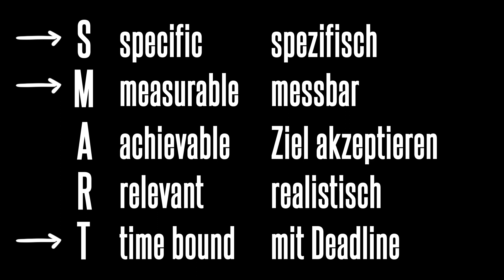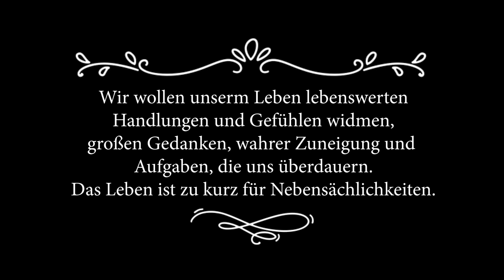meine ziele für 2021: routinen, habits, glow up…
ihr könnt immer noch auf die Warteliste des Made for more Clubs! Am 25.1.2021 kriegt ihr dann eine Mail und ihr könnt beitreten

hey hey,
schön, dass ihr mein letzten Video im Jahr 2020 eingeschaltet habt!
Ich nehme euch mit durch meine Zielplanung & erzähle bisschen was von meinen Zielen von vor einem Jahr in denn dieses Jahr auch wirklich erreicht habe :)
guten Rutsch!!